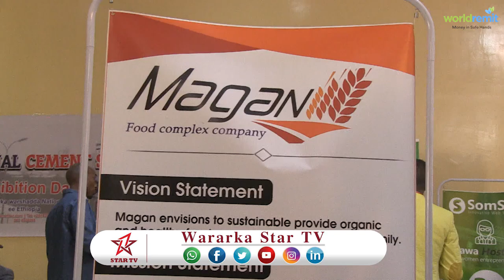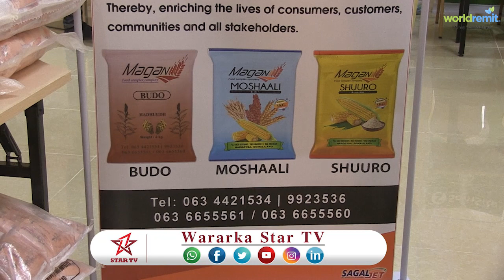DAAWO SHIRKADA MAGAN FOODS COMPANY OO SOO BANDHIGTEY WAX SOO SAARKA DALKA